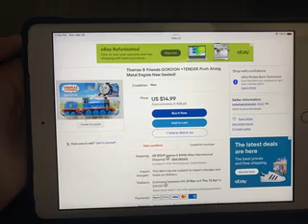EBAY AND AMAZON SHOPPING LIST 2